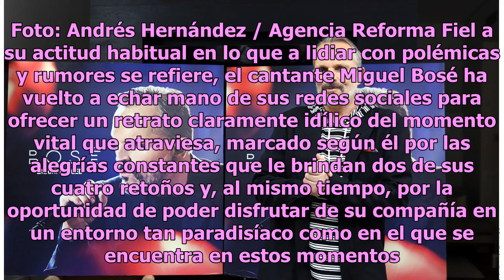Miguel Bosé disfruta con sus hijos a pesar de la batalla legal que libra con su ex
"Tiempo de amores, de familia" Miguel Bosé tiene problemas familiares. Foto: Andrés Hernández / Agencia Reforma Fiel a su actitud habitual en lo que a lidiar con polémicas y rumores se refiere, el cantante Miguel Bosé ha vuelto a echar mano de sus redes sociales para ofrecer un retrato claramente id...